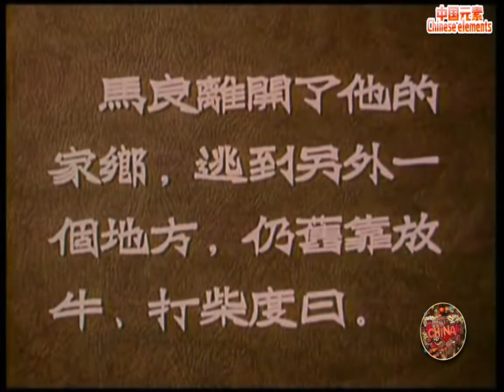神笔（神笔马良）（1955）（The Magical Pen ）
不容错过的经典动画，70,80后童年的回忆，一定要看！！

《神笔》是由上海美术电影制片厂1955年制作的的木偶人动画片，由靳夕、尤磊担任导演，洪汛涛任编剧，创作的一部表现劳动人民“惩恶扬善”意愿的神话木偶片 。该片讲述了自幼家贫的马良用仙人赠送的神笔帮助穷苦老百姓，并用智慧与贪官作斗争，最后消灭贪官，惩恶扬善的故事  。
《神笔》获得第八届国际儿童影片节儿童娱乐片一等奖，这是第一部在国际上获奖的中国美术片 [3]  。
中文名            神笔
外文名            The Magical Pen
其它译名        神笔马良
出品时间        1955年
出品公司       上海美术电影制片厂
制片地区       中国大陆
导    演           靳夕、尤磊
编    剧           洪汛涛
 类    型          动画、木偶美术片
对白语言       汉语普通话
色    彩           彩色
主要奖项       意大利第八届威尼斯国际儿童电影节文娱片一等奖
叙利亚第一届大马士革国际博览会电影节短片银质一等奖